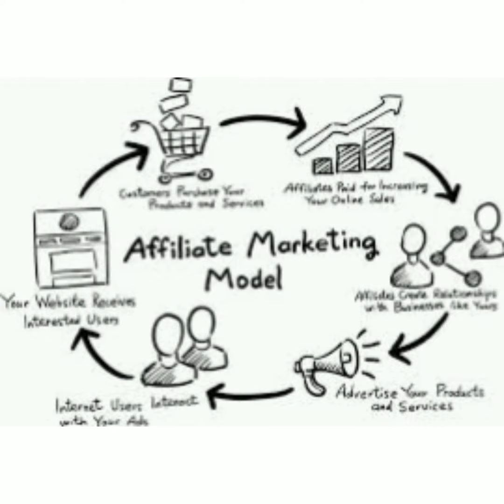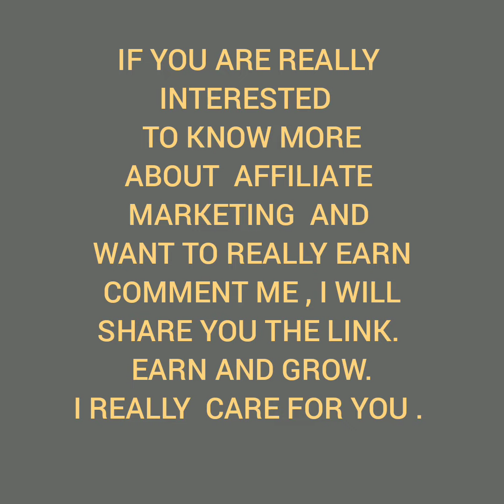Affiliate Marketing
How can I join Affiliate marketing?
13 Reasons to Start an Affiliate Marketing Business in 2022.
In the fast and digital

world, you usually assume to stay ahead of others. May it be in terms of your grades, designation, salary or going for walks your very own commercial enterprise. But all these things cannot be carried out in a day or two. For instance, to score desirable grades you need to have a look at tough every day and to get the profits hike, you need to work hard and smart nevertheless it’s not a sure shot aspect.
The opposition is growing day-with the aid of-day. In this annoying schedule, how can you are making extra cash with less paintings?
Every person has searched this query on Google as soon as in a life-time. Didn’t you? It’s adequate to do so. After all, we are able to whole our desires and improve our life-style with our earnings only. But that doesn’t mean you ought to select any wrong (unlawful) way to earn extra. There are many programs and web sites at the net that advise you the thoughts to earn more.
But how tons dependable are they?
Are they real and honest?
Do you know their owners? Is their product helpful to others?
Are the services favorable through the audience?
Many such questions are related to it. And you won’t be capable of find the solution for all. Thus, you may ask me to suggest a genuine manner to earn that extra income. Well, as according to my revel in I could continually advise joining affiliate advertising application of any enterprise of your interest.
Affiliate advertising is basically a overall performance-primarily based commission earning sort of advertising and marketing. Generally, you pick out the corporation and its product which you need to advertise. Your decided on discern employer will offer you a link that you need to percentage amongst your target audience. You will earn a commission for the sales generated thru the click on your link.

But how a lot reliable are they?
Are they real and trustworthy?
Do you know their owners? Is their product useful to others?
Are the offerings favorable through the target market?
Many such questions are related to it. And you won’t be able to locate the solution for all. Thus, you would possibly question me to signify a actual way to earn that greater income. Well, as consistent with my revel in I might continually suggest joining affiliate marketing software of any agency of your interest.
Affiliate advertising is basically a overall performance-primarily based fee incomes sort of advertising and marketing. Generally, you choose the agency and its product that you need to put it on the market. Your selected determine business enterprise will offer you a link that you need to proportion amongst your target market. You will earn a commission for the sales generated through the press for your hyperlink.
“Commit to a niche, try and prevent being everything to all people” – Andrew DavisCLICK TO TWEET
 The danger of threat associated with that is same to zero. Also, you don’t must prepare too much in case you pick the niche in step with your expertise.
Let’s see a few other reasons to begin Affiliate Marketing Business:
Effective rewards:
There are many methods of being profitable on-line. But nobody can inform you that you may truely get rewards from them. Affiliate advertising and marketing is a genuine way in which you get confident fee for the income you generate.
Cheap to start:
This enterprise is virtually very reasonably-priced to begin. You don’t need to invest any price for infrastructure, uncooked-fabric, or for product development.
The satisfactory element approximately affiliate advertising is which you are your personal boss. You can determine your own operating hours and may earn a living from home, cafes, mall, and many others. However all you want is a web.
Easy to measure:

Sell what you want:
Let’s circulate forward to examine what matters to keep in thoughts while doing Affiliate advertising and marketing.
Registration charges:

Sign-up bonus:

Cookie duration:
When any visitor involves the figure business enterprise website through your associate hyperlink, and makes a purchase order , than as an affiliate you will get hold of a fee on that order.
Payout criteria:
Every enterprise sets standards a good way to come up with a commission. This criteria coverage is exceptional for extraordinary companies.
Duration for Commission Approval:

Payout alternatives:

Final words:
In web website hosting enterprise, some of the pinnacle gamers are , GoDaddy, Hostgator, Bigrock and Bluehost and they all have an affiliate advertising for them. So, the ball is in your court to select the great one from them to get started with your associate adventure.
Best Regards,
Debasmita Basu
Director
Basu Recruitment and Allied Services Pvt Ltd